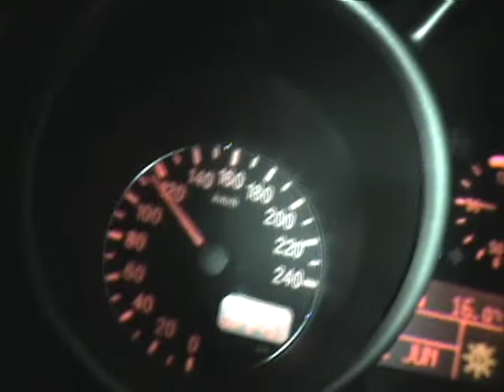Alfa 147 30-180 ~ 22 seconds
Alfa 147 2.0TS - 2.0 ECU remapped by Bobo (Extreme)